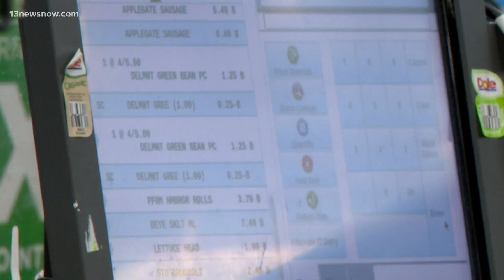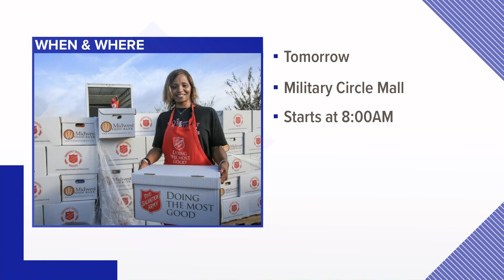Sweet potatoes, cranberries, stuffing and turkey: Prices are 'up' for all Thanksgiving staples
According to the Farm Bureau’s annual survey, this year’s average price for a Thanksgiving dinner for 10 in the U.S. is $53.31. That’s a 14% increase from 2020.